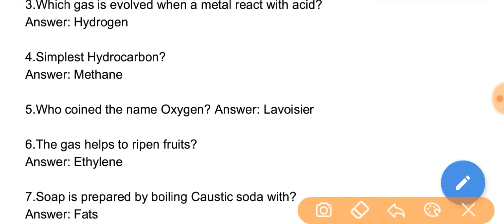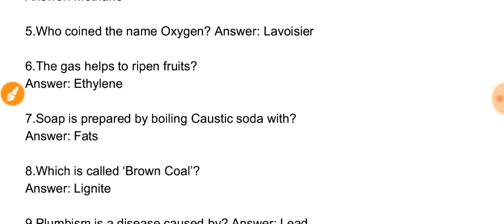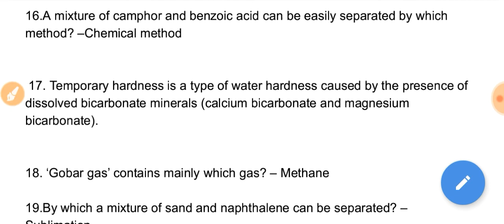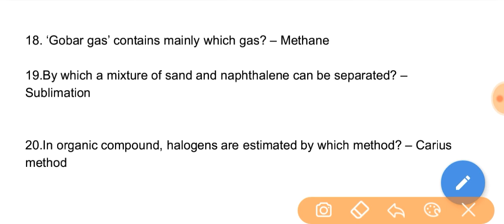Important chemistry questions for RRB GROUP D exam 2018|chemistry gk questions for railway exam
Important chemistry questions for RRB GROUP D exam 2018,rrb alp exam chemistry gk questions, rrb exam gk,railway gk questions